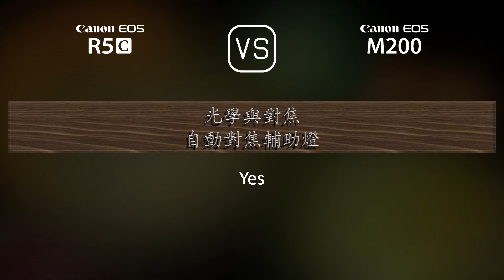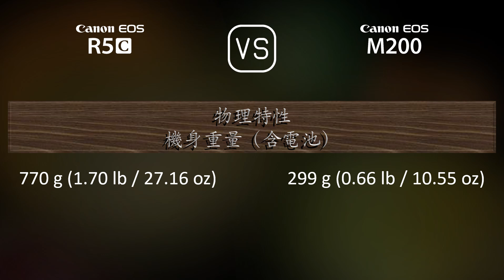Canon EOS R5C 與 Canon EOS M200 的規格比較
本片是 Canon EOS R5C 與 Canon EOS M200 的功能概述和規格比較 (comparison of specifications)，希望對您有所啟發。感謝您的支持。

00:25 推出
00:33 機身
00:40 影像感測器
01:01 影像
01:16 光學與對焦
01:41 屏幕
01:58 取景器
02:13 攝影功能
03:06 錄像功能
03:20 儲存
03:24 連接性
03:49 物理特性
04:07 雜項